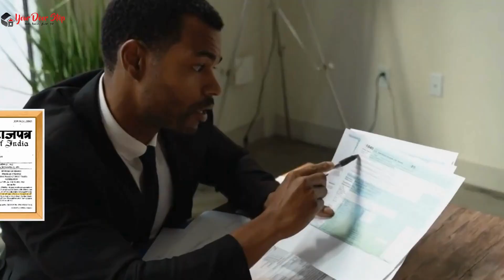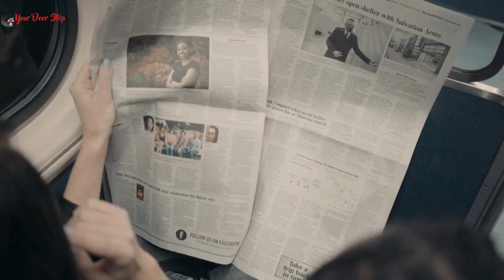श्रीविल्लीपुतुर में आधार कार्ड में नाम कैसे बदलें | Name Change in Aadhaar in srivilliputhur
नमस्ते, दर्शकों! हमारे चैनल Yourdoorstep पर आपका स्वागत है श्रीविल्लीपुतुर में, जहां हम जटिल प्रक्रियाओं को सरल बनाते हैं। आज के वीडियो में श्रीविल्लीपुतुर में, हम आपको गजट प्रक्रिया का उपयोग करके आधार कार्ड में नाम बदलने के कदमों के माध्यम से मार्गदर्शन करेंगे।

वीडियो की उच्च बिंदुएं:

श्रीविल्लीपुतुर में आधार कार्ड में नाम बदलने की आवश्यकता को समझना।
Gazette प्रक्रिया को सुलझाना और यह कैसे काम करती है श्रीविल्लीपुतुर में।
श्रीविल्लीपुतुर में आधार कार्ड में नाम बदलने के लिए आवश्यक दस्तावेज़।
श्रीविल्लीपुतुर में Gazette का उपयोग करके आधार कार्ड में नाम बदलने की ऑनलाइन आवेदन प्रक्रिया।
श्रीविल्लीपुतुर में सहानुभूति के लिए टिप्स और सावधानियां।